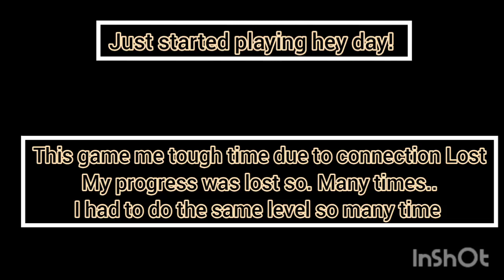Hay Day Gameplay Level 1 to Level 6 for beginners - Lets Grow together 😊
Hello plz support me..